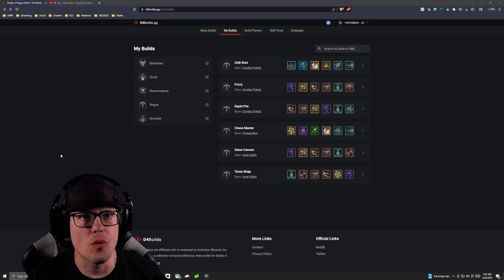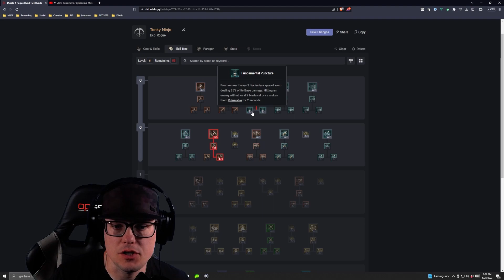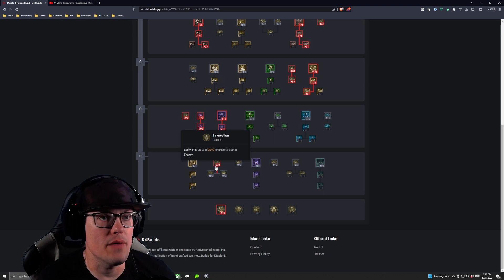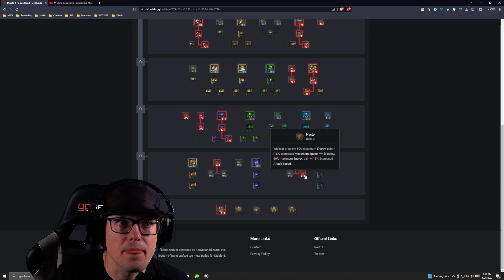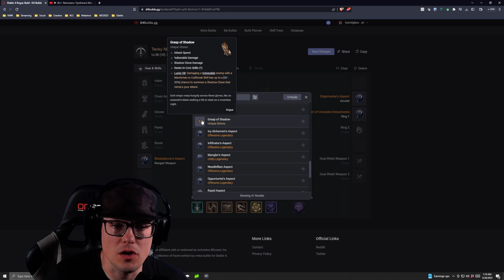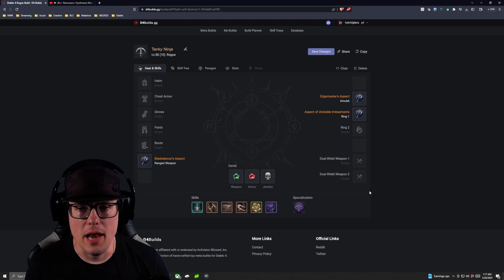Rogue Leveling Build: Death Tank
Let's build a Diablo 4 Rogue leveling build together!

00:00 - Intro
00:26 - Builds
11:30 - Skill Tree